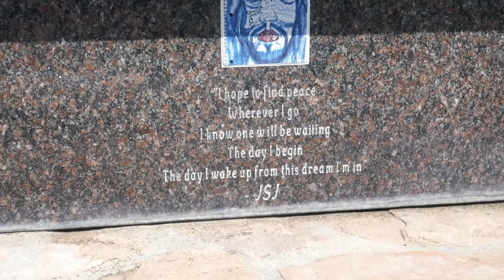Actor Kristoff St. John Grave Valley Oaks Memorial Park LA CA USA Summer September 2, 2020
Actor Kristoff St. John Grave at Pierce Brothers Valley Oaks Memorial Park in Westlake Village, Los Angeles, California, USA Summer September 2, 2020. Actor The Young & The Restless buried also is his son Julian St. John